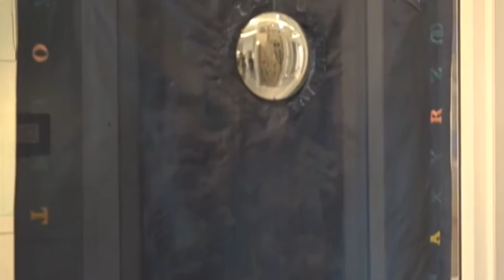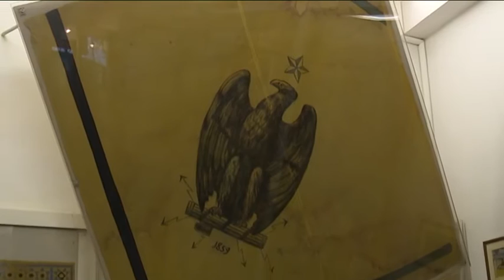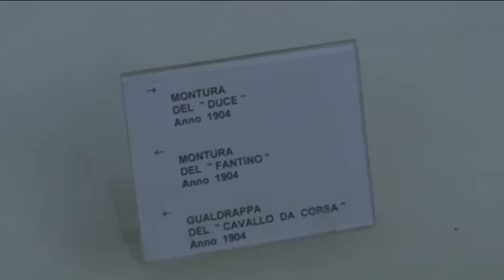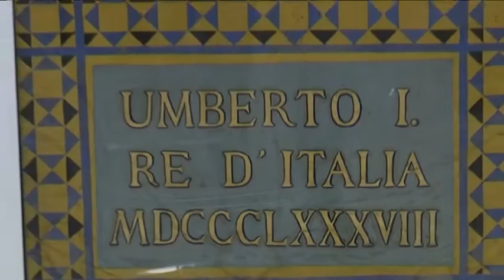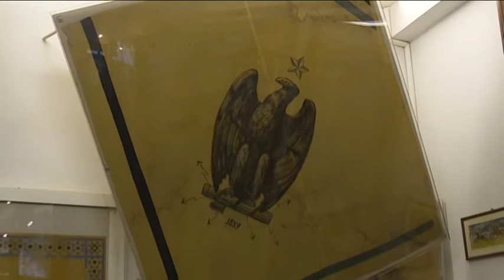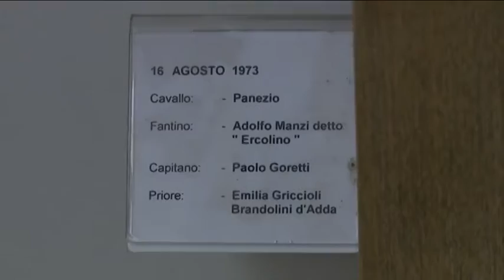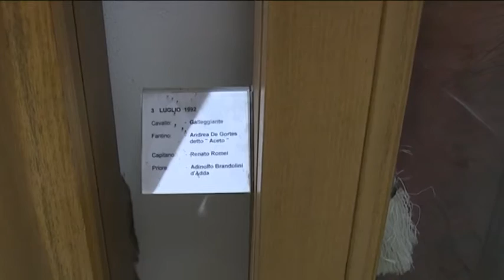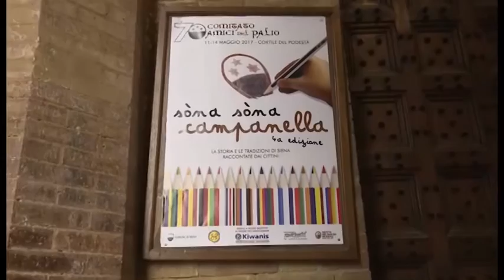Aspettando il Palio 20170601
Un programma a cura di Susanna Guarino con Gabriele Voltolini, Marco Corsini e Andrea Naldini.